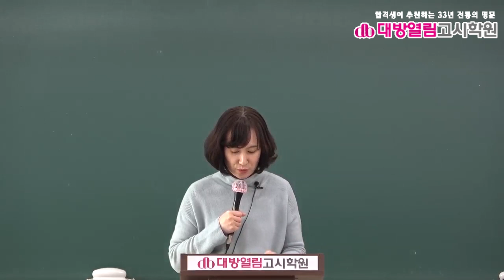식품위생직공무원 식품위생 기출분석 및 단원별 문제풀이 3